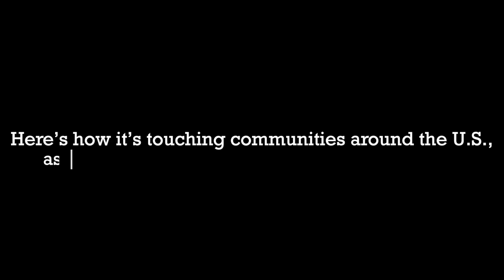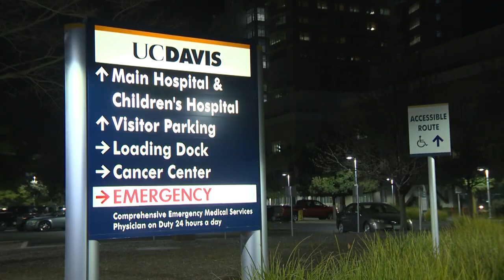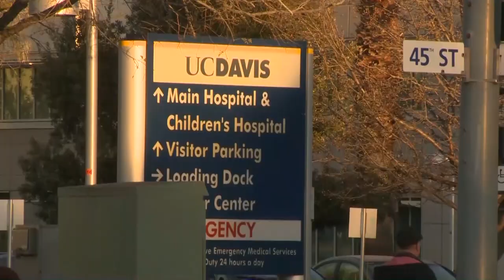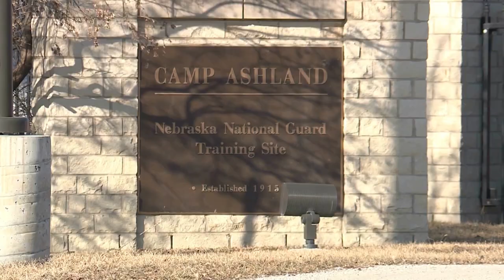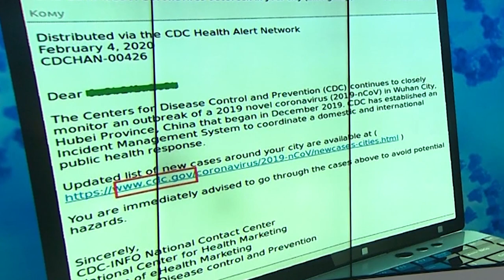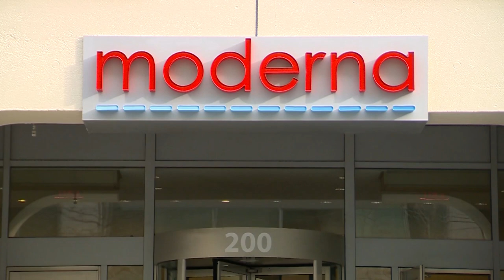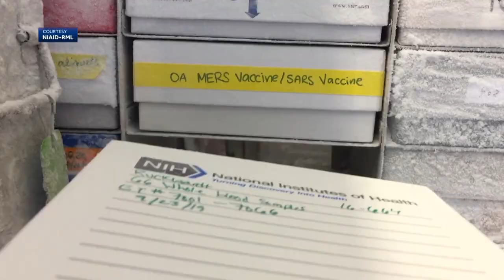Local Reporters Weigh In On The Spread Of COVID-19 Across The U.S. | FIELD NOTES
The novel coronavirus, aka COVID-19, is circulating in communities around the world. As of March 11, 2020, The World Health Organization (WHO) classified COVID-19 as a pandemic, meaning the virus has spread worldwide.

With over 1,000 cases in the United States, so far, communities across the country are dealing with the effects of the outbreak. We sat down with four local news reporters in Boston, Sacramento, Omaha and New York to find out what's happening in their communities.